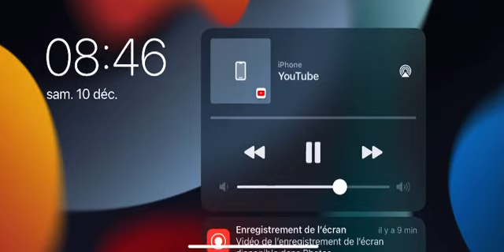MALOBA YA SUKA MAMU NATIONALE ATIKELI CLAUDE MASHALA NA MJ30🔥🔥🔥🔥🔥🔥🔥🔥